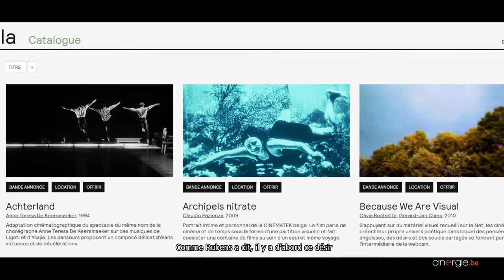Ruben Desiere et Gerard-Jan Claes, fondateurs de la plateforme Avila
Un foyer pour un cinéma singulier

Le confinement aura eu cela de bon : les plateformes de vidéos à la demande se sont multipliées au grand bonheur des cinéphiles avides de découvertes. Créée par les réalisateurs Olivia Rochette, Ruben Desiere, Gerard-Jan Claes et le producteur de films Rasmus Van Heddeghem, la plateforme belge Avila, spécialisée dans les films d’auteurs plus ou moins récents, que ce soient des documentaires classiques ou des films de fiction, a dernièrement vu le jour.

L’objectif des fondateurs est clair : offrir une sélection pertinente de films méticuleusement choisis par eux. Grâce à cette plateforme, les productions audiovisuelles significatives continuent leur chemin après avoir investi les premières et les festivals et restent ainsi accessibles au grand public pour 3, 5 euros par film.

À côté de cette sélection pointue, les fondateurs accordent une place d’importance aux qualités techniques des films. Ils entretiennent donc des liens étroits avec les réalisateurs et les institutions responsables de la conservation et restauration des œuvres comme CINEMATEK et ARGOS, centre for audiovisuel arts. Avila, c’est aujourd’hui une sélection d’une vingtaine de films belges qui sont, d’une manière ou d’une autre, liés par des questions esthétiques, techniques, politiques ou historiques. Contrairement aux autres plateformes de vidéos à la demande, on souligne ici une volonté d’éclectisme, de cohérence et de qualité inhérente à Avila.